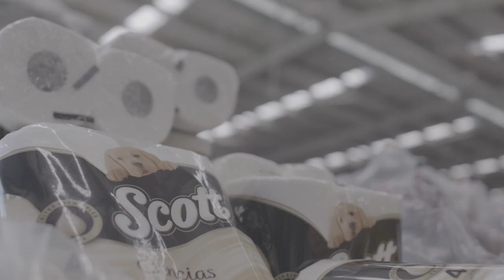Así armamos las Cajas Solidarias Imperial